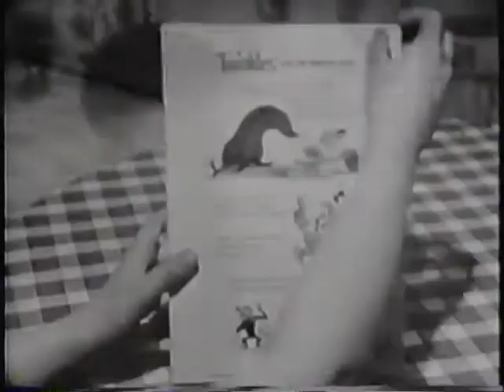Twinkles the Elephant Commerical - Early 1960s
Many, many products geared towards children for decades used elephants as mascots, probably from the popularity of "Dumbo" and love of circus elephants. Twinkles was out on TV in the early 1960s.

For more about the classic films, radio programs, early television programs and more enjoyed by the young and young in heart, visit the CMA blog